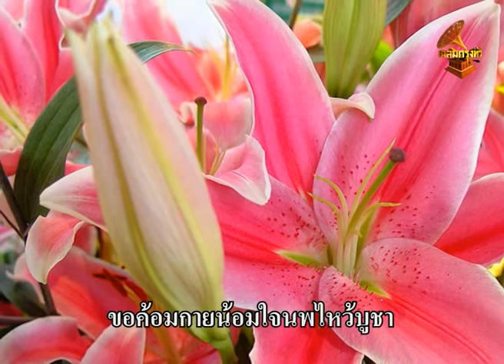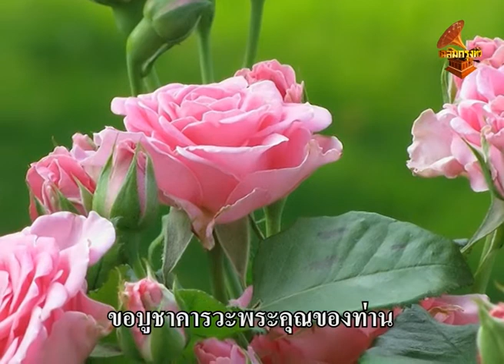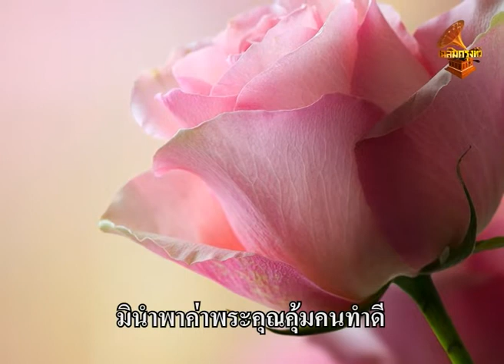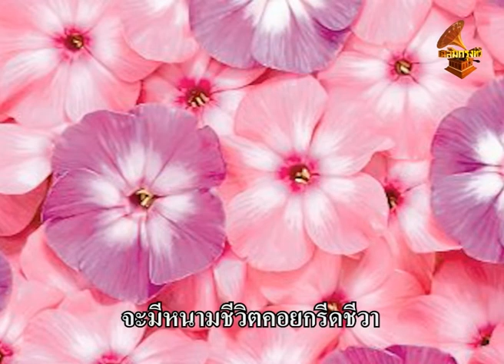ค่าพระคุณ – ชรัมภ์ เทพชัย (Lyrics Video) เฉลิมกรุงทีวี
เพลง : ค่าพระคุณ
ขับร้อง :  ชรัมภ์ เทพชัย
ทำนอง / คำร้อง :  จงรัก  จันทร์คณา
วงดนตรี : คีตกาล